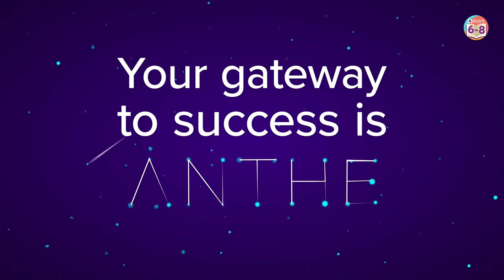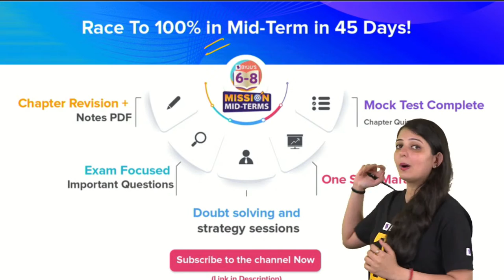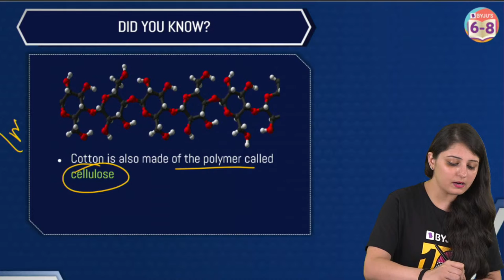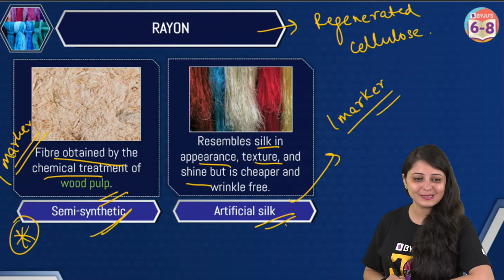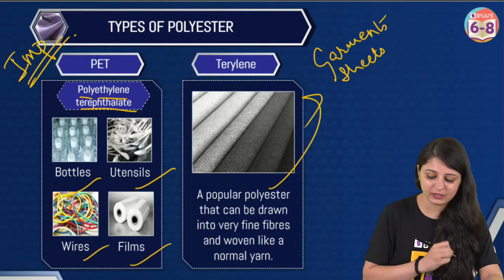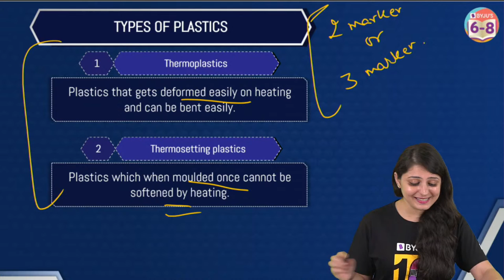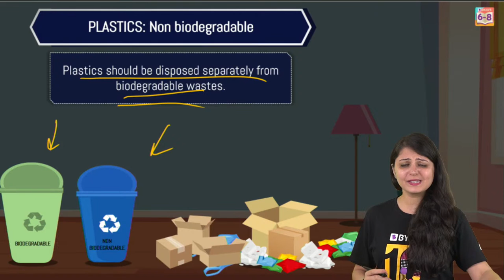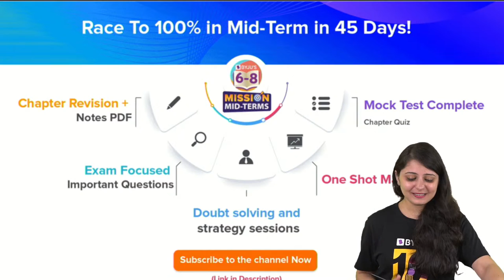Synthetic Fibres and Plastics Class 8 Science Complete Chapter in One shot | BYJU'S - Class 8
Take the BYJU'S Scholarship Test 📜and get a chance to go and watch the ICC Men's T20 🏏 World Cup in Australia 🇦🇺🦘

In this Mission Mid-Terms series, your favourite BYJU’S educator, Kriti Ma’am, discusses Class 8 Science Chapter 3, Synthetic Fibres and Plastics in detail using examples.
Synthetic fibres and plastics, like natural fibres, are made of very large units called polymers. Polymers are made up of many smaller units. While natural fibres are obtained from plants and animals, synthetic fibres are obtained by the chemical processing of petrochemicals. Like natural fibres, these fibres can also be woven into fabrics. Depending upon the types of chemicals used for manufacturing synthetic fibres, they are called Rayon, Nylon, Polyester and Acrylic. Join this class to learn more about Synthetic Fibres and Plastics. This session is sure to help you revise for the upcoming mid-term exams.
Find this session interesting? We have similar class 8 Science video lessons in our BYJU’S - Class 6, 7 & 8 channel.